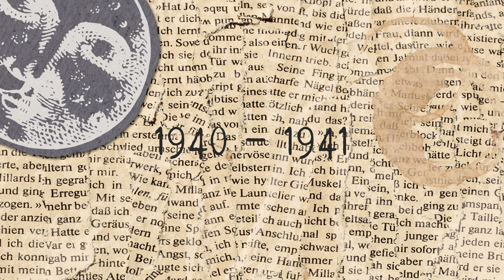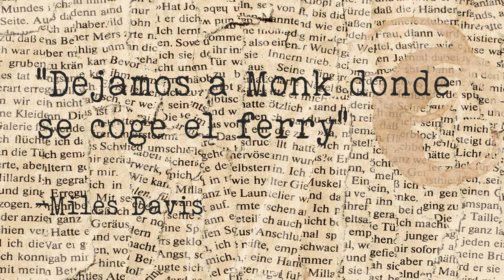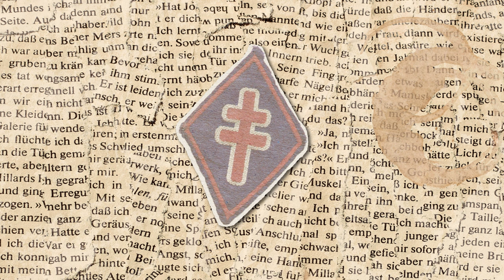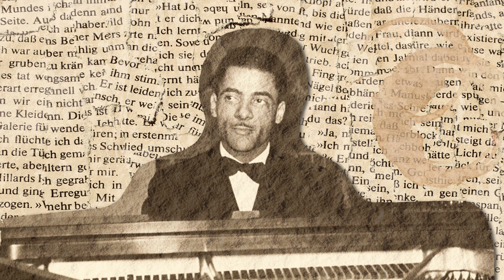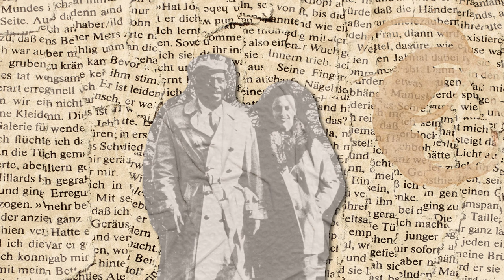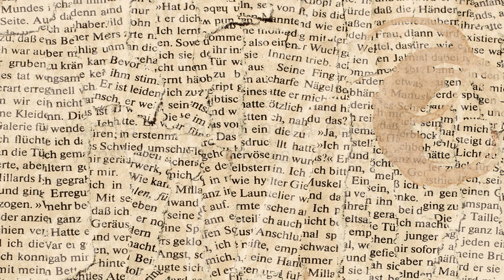'Round Midnight - Historia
En esta ocasión abordamos la historia de este tema compuesto por Thelonious Monk, así como algunos datos curiosos que giran en torno a este icónico standard de jazz.

Guion y Producción - Miguel Soto
Voz - Karla Valencia

(Recomiendo utilizar audífonos y ver en pantalla completa)
Historia 0:01
'Round Midnight y Pannonica 1:29
Mejores versiones 4:38